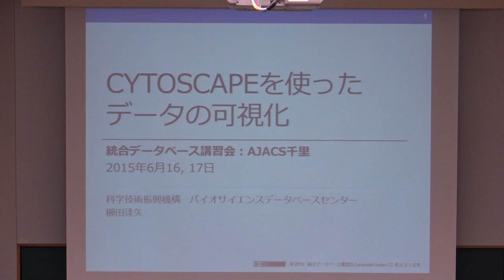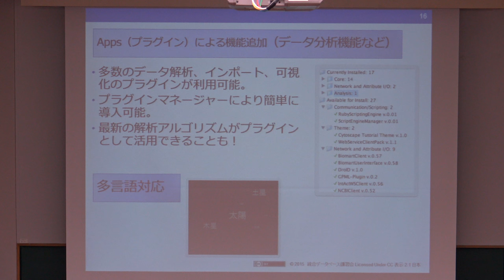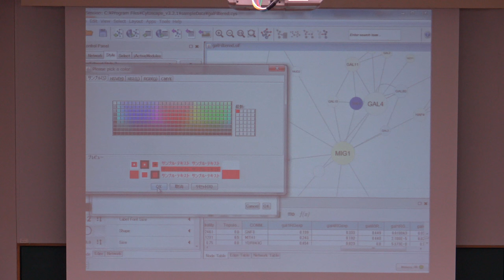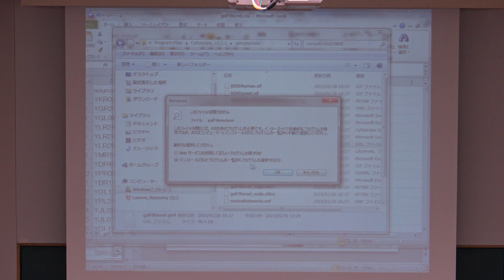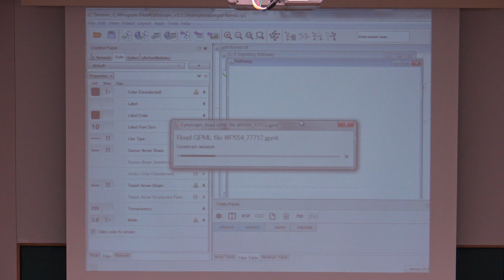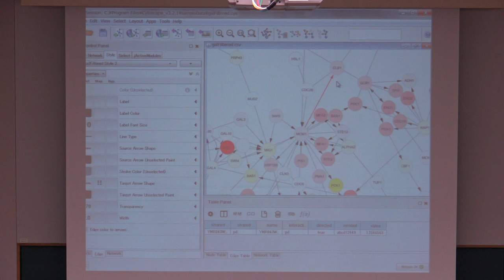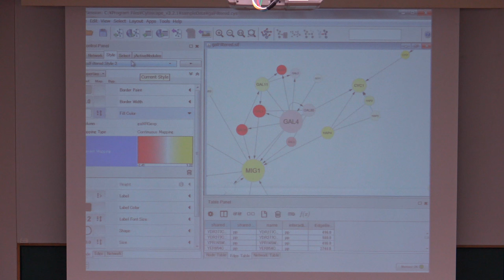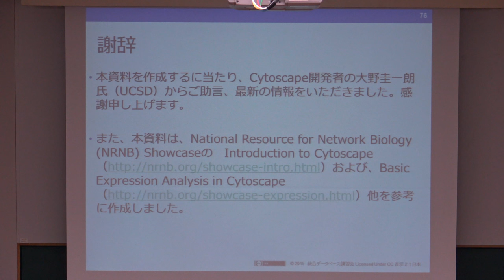Cytoscapeを使ったデータの可視化@AJACS千里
本日の統合TVは、2015年6月16-17日に開催された統合データベース講習会：AJACS千里から、バイオサイエンスデータベースセンター (NBDC) 櫛田 達矢 による「Cytoscapeを使ったデータの可視化」をお送りします。約90分です。